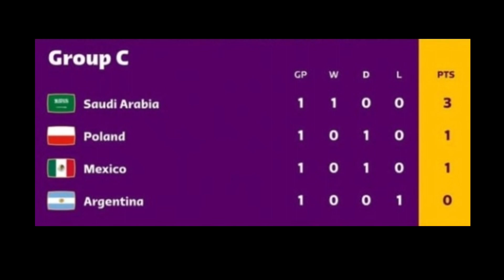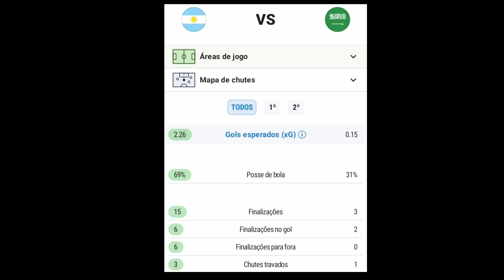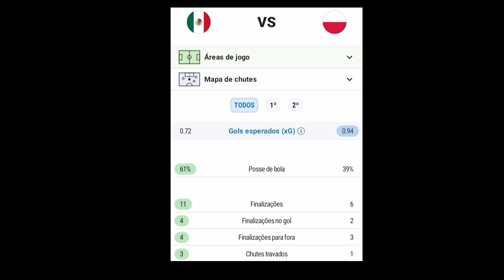ARGENTINA X MÉXICO - GRUPO C DA COPA DO MUNDO DE 2022 | ARGENTINA X MÉXICO PRÉ-JOGO | ANÁLISE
ARGENTINA X MÉXICO - GRUPO C DA COPA DO MUNDO DE 2022 | ARGENTINA X MÉXICO PRÉ-JOGO | ANÁLISE ARGENTINA X MÉXICO,
Gols e Melhores Momentos - Argentina 2x0 México - Grupo C da Copa do Mundo de 2022,
Gols e Melhores Momentos - Argentina 2x0 México - Copa do Mundo de 2022,
Melhores Momentos - Argentina 2x0 México - Grupo C da Copa do Mundo de 2022,
Melhores Momentos - Argentina 2x0 México - Copa do Mundo de 2022,
Gols - Argentina 2x0 México - Grupo C da Copa do Mundo de 2022,
Gols - Argentina 2x0 México - Copa do Mundo de 2022,
Argentina 2x0 México - Copa do Mundo do Catar de 2022,
Argentina 2x0 México - Copa do Mundo,
Argentina 2x0 México - Copa do Mundo de 2022,
Argentina 2x0 México - Copa do Mundo do Catar Grupo C,
Argentina 2x0 México - Copa do Mundo do Catar de 2022 Grupo C,
Jogos da Copa do Mundo de 2022 do Qatar,
Jogos da Copa do Mundo de 2022 do Catar,
Resultados da Copa do Mundo de 2022 do Qatar,
Resultados da Copa do Mundo de 2022 do Catar,
Resultados Copa do Mundo 2022 do Catar,
Resultados Copa do Mundo de 2022 - Catar,
Resultados Copa do Mundo do Catar,
FIFA World Cup 2022 - Qatar World Cup,
FIFA World Cup 22 - Qatar World Cup,
FIFA World Cup 2022 Tournament in Qatar,
FIFA World Cup 22 Tournament in Qatar
2022 Qatar World Cup,
22 Qatar World Cup,
2022 Qatar World Cup | Fifa,
22 Qatar World Cup | Fifa,
World Cup,
COPA DO MUNDO 2022 QATAR,
COPA DO MUNDO 2022 CATAR,
COPA DO MUNDO 2022 NO QATAR,
COPA DO MUNDO 2022 NO CATAR
COPA DO MUNDO 2022 DO QATAR,
COPA DO MUNDO 2022 DO CATAR,
COPA DO MUNDO DE 2022,
COPA DO MUNDO DE 2022 QATAR,
COPA DO MUNDO DE 2022 CATAR,
COPA DO MUNDO DE 2022 NO QATAR,
COPA DO MUNDO DE 2022 NO CATAR
COPA DO MUNDO DE 2022 DO QATAR,
COPA DO MUNDO DE 2022 DO CATAR,
COPA DO MUNDO QATAR 2022,
COPA DO MUNDO CATAR 2022,
COPA DO MUNDO NO QATAR 2022,
COPA DO MUNDO NO CATAR 2022,
COPA DO MUNDO DO QATAR 2022,
COPA DO MUNDO DO CATAR 2022,
COPA DO MUNDO,
COPA DE 2022,
COPA 2022,
COPA,
COPA 2022,
COPA 2022 QATAR,
COPA 2022 CATAR,
COPA 2022 NO QATAR,
COPA 2022 NO CATAR
COPA 2022 DO QATAR,
COPA 2022 DO CATAR,
COPA DE 2022,
COPA DE 2022 QATAR,
COPA DE 2022 CATAR,
COPA DE 2022 NO QATAR,
COPA DE 2022 NO CATAR
COPA DE 2022 DO QATAR,
COPA DE 2022 DO CATAR,
COPA QATAR 2022,
COPA CATAR 2022,
COPA NO QATAR 2022,
COPA NO CATAR 2022,
COPA DO QATAR 2022,
COPA DO CATAR 2022,
COPA DO MUNDO QATAR,
COPA DO MUNDO CATAR,
COPA DO MUNDO NO QATAR,
COPA DO MUNDO NO CATAR,
COPA DO MUNDO DO QATAR,
COPA DO MUNDO DO CATAR,
COPA QATAR,
COPA CATAR,
COPA DO QATAR,
COPA DO CATAR,
COPA NO QATAR,
COPA NO CATAR,
QATAR,
CATAR,